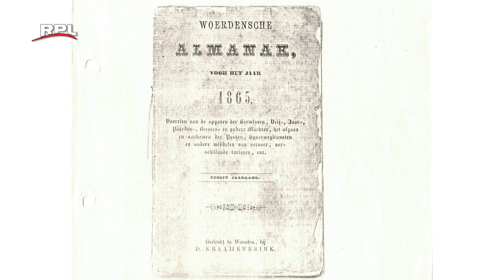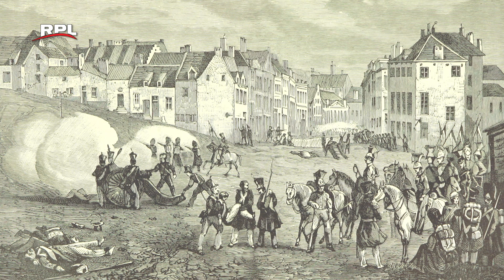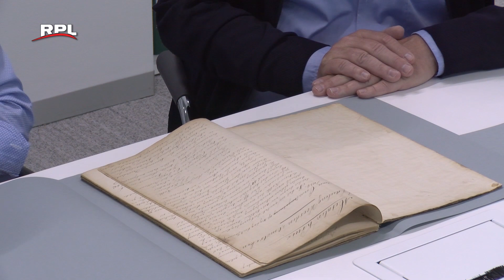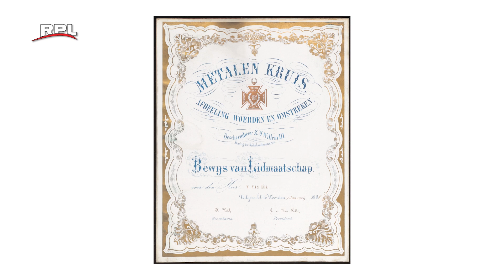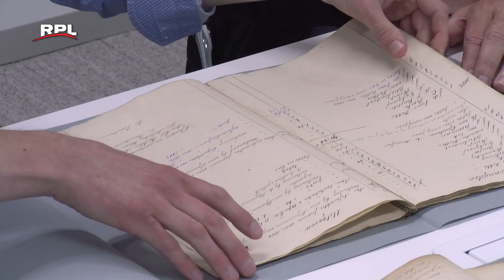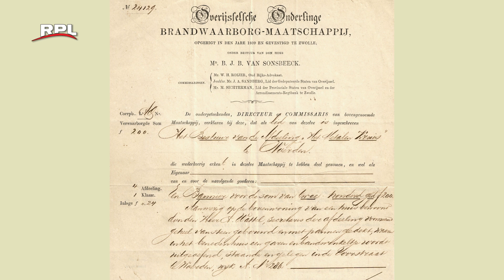Wat Woerden bezighield deel 02 - Het metalen kruis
RPL Woerden
Historisch programma "Wat Woerden bezig hield"
Het metalen kruis. Het verhaal achter de Woerdense afdeling van de vereniging van oud militairen die vochten in de tiendaagse veldtocht tegen de Belgen in 1831.